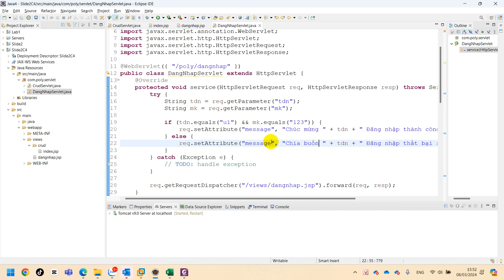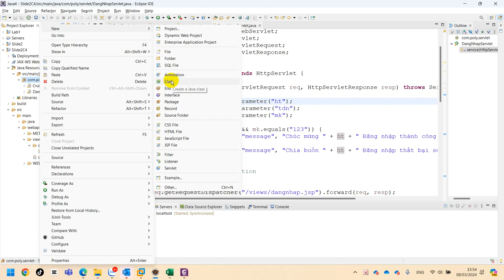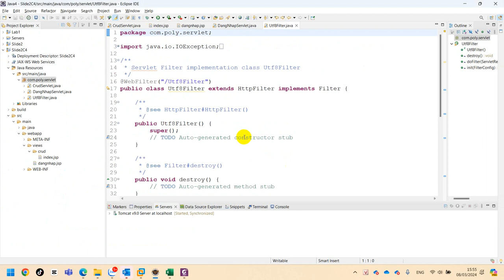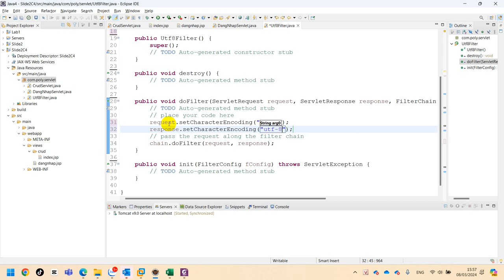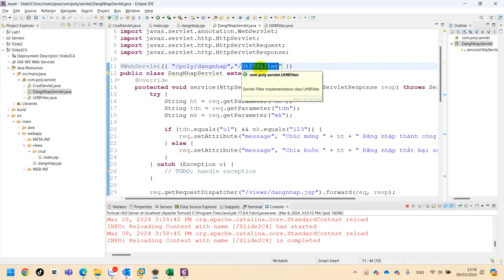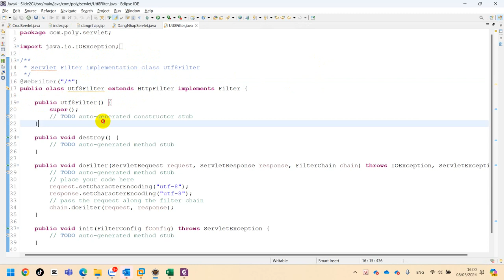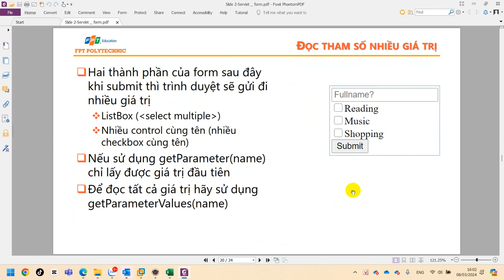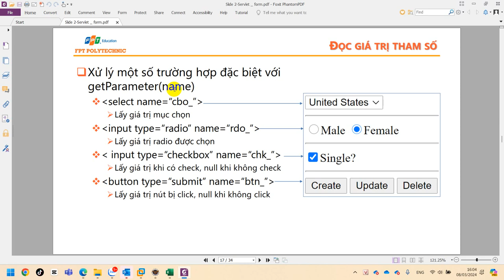009 SOF3011 Java4 Slide 2 Demo WebFilter